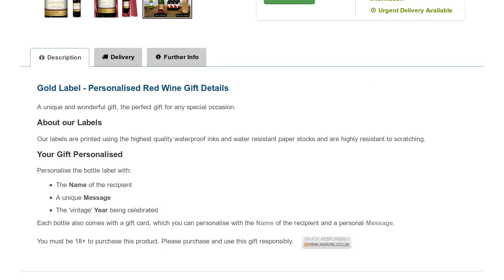Gold Label Personalised Red Wine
Gold Label Personalised Red Wine available now at GoneDigging. Add any name to this special Personalised Red Wine. Buy online for fast delivery.